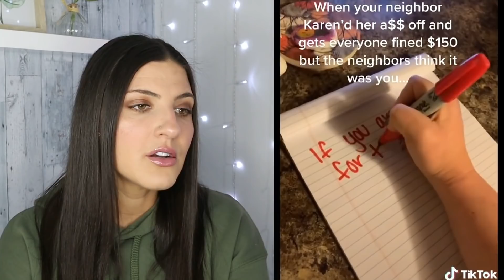CRAZY Neighbors That Seemed Alright At First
You will feel the instant regret coming from these tiktok videos where all the public freakouts were caught on camera and exposed. These entitled people are the neighbors to others, so when they act like Karens and male Karens, it's a nightmare for the homeowners. Good news is, these people got exposed for their public meltdowns and petty ways, so you can try not to laugh at these embarrassing moments and tiktok mashup. 🏠

Time Codes:
0:00- Design Fail
1:00- Caught Red Handed
1:50- Ghost Caught On Camera
2:49- Tiktok Storytime
4:12- Entitled Karen
5:04- Public Freakout
5:51- Male Karen
6:21- Petty People
7:19- Funny Tiktok
8:28- Embarrassing Moment